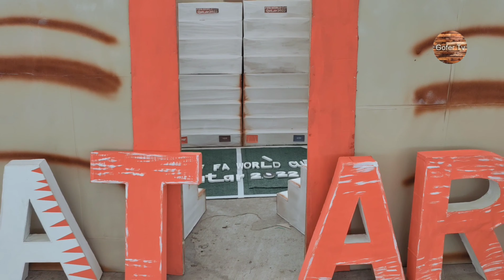Monigotes Años Viejos Samborondon 2022 Exelente Trabajo de Artesanos Samborondeños